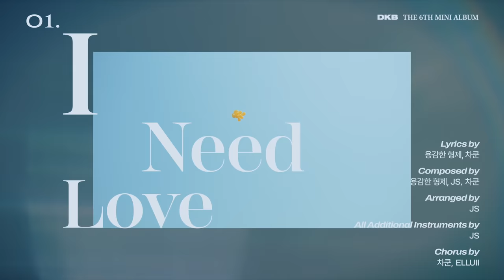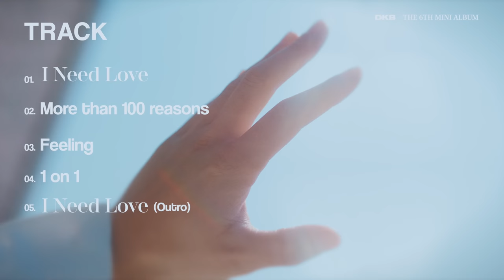DKB(다크비) - the 6th Mini Album [I Need Love] Highlight Medley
[ official Site ]